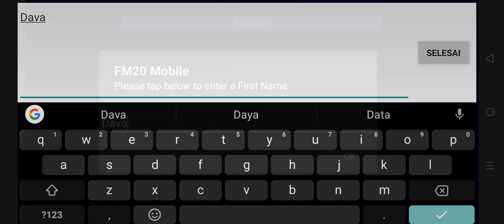PIEMONTE CALCIO VS ZEBRE ! Football Manager Mobile 2020 | MASDAPOKTIME !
*maaf videonya sedikit lag pas bagian isi nama

Series MasDapok Time adalah playlis ataupun segmen yang nantinya akan berisi tentang projek-projek kedepannya kita bersama channel masdapok, namun bukan hanya itu disini juga akan ada berita- berita seputar bola maupun keluh kesah gua tentang perkembangan channel ini, so stay tune !